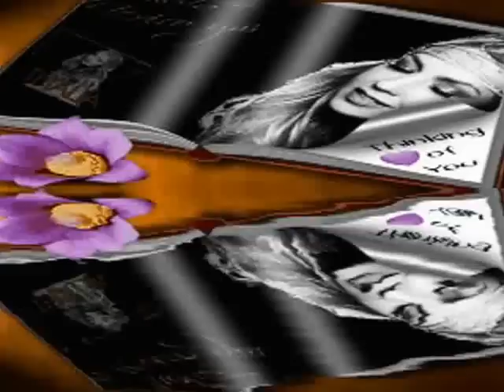Thalia CERVEZA EN MEXICO preview del Álbum AMORE MIO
Thalia CERVEZA EN MEXICO (Canción 4)
(preview ) del Álbum AMORE MIO